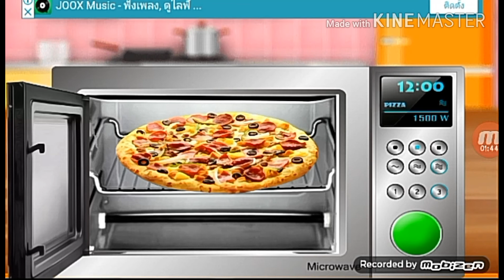Game สูตร Pizza ! Grace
Game สูตร Pizza ! Grace เล่นทำอาหารสนุกสนาน รายการที่เด็กๆสามารถเล่นให้เกิดการบันเทิง ติดตามช่อง kakar channel TV24 Pizza Recipe Game! Grace Cooking Play Children can play entertainment on the kakar channel TV24.